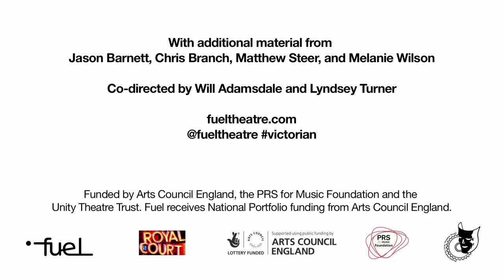The Victorian in the Wall Trailer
A Fuel and Royal Court Theatre co-production
The Victorian in the Wall
By Will Adamsdale
With additional material from Jason Barnett, Chris Branch, Matthew Steer, and Melanie Wilson
Co-directed by Will Adamsdale and Lyndsey Turner

Latte-land... London.

4x4s, grand design knock-throughs, organic everything.

A work-shy writer discovers a Victorian man living in the wall of his flat. Everyone's pretty surprised. Adjustments need to be made.

Can the strange visitor unlock his hopeless career? His flagging relationship? A story buried in these walls for over a century? (Doubt it. Maybe. Yes.)

A comedy with songs from Perrier Award winner Will Adamsdale (Jackson's Way, The Summer House).